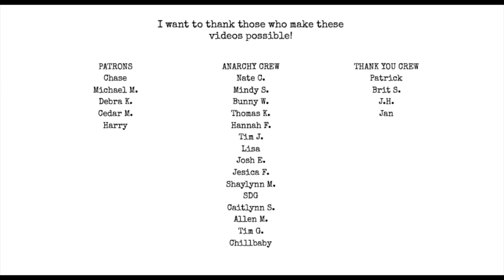Poet vlog 14: 2 legs and figuring it out